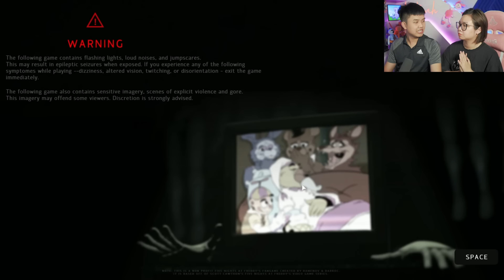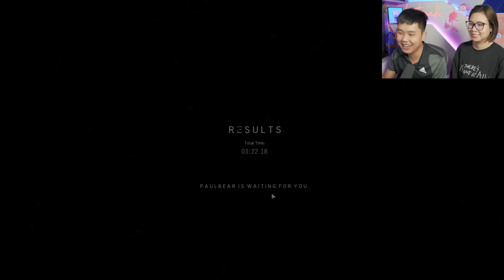bqThanh và Ốc Chơi Five Nights at Freddy's JR’s Rồi Đã Gặp Chuyện Gì Đáng Sợ ??? - FNAF Fangame